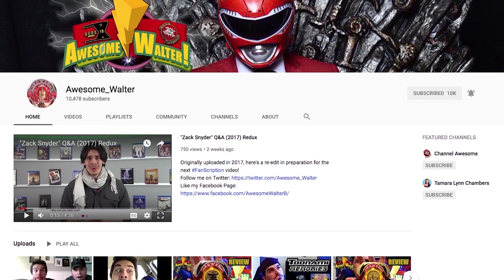The Future of Bat-May & More!!